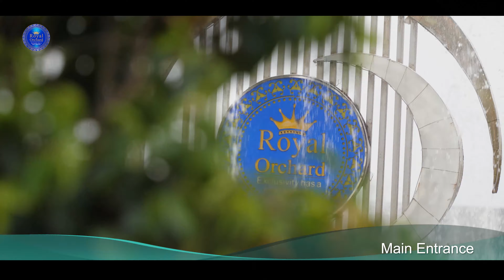Royal Orchard Sargodha Progress Updates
𝐑𝐨𝐲𝐚𝐥 𝐎𝐫𝐜𝐡𝐚𝐫𝐝 𝐒𝐚𝐫𝐠𝐨𝐝𝐡𝐚: Glimpses of Development Progress.

Al Mustafa Mosque: Complete exterior plaster work started in full swing for dome and exterior walls.

Overhead water tank: Exterior plaster work is almost complete,
laying of sewerage pipes and infrastructure work commenced for early completion.